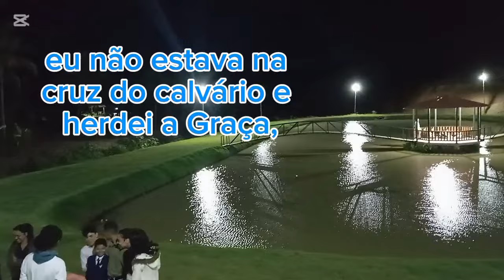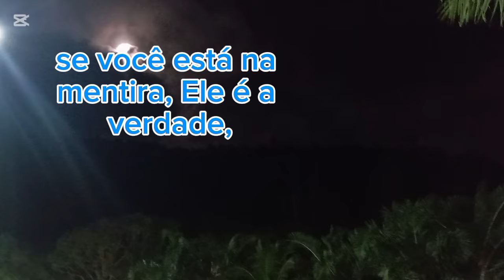A Cruz nos deu a Graça Através de Cristo!